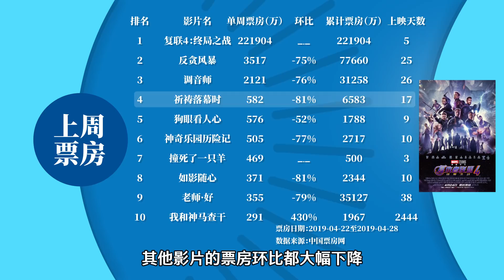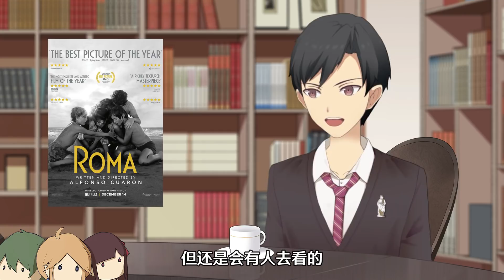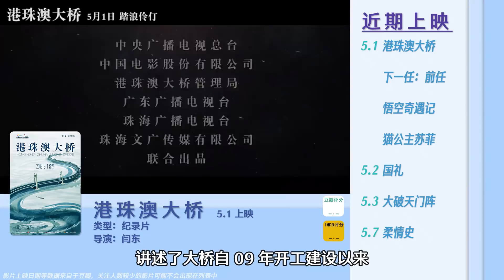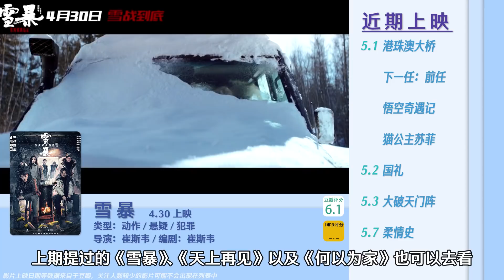【影视情报局 12】「雷神」变身黑衣人再握「雷神锤」！《下一任前任》到底算不算《前任》？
《龙珠》、《黑凤凰》双双定档，「蚁贱虫」三人组有望舞王PK，「海总」变身黑衣人再握「雷神之锤」？
最有趣的影视资讯，最火爆的观点碰撞，尽在「影视情报局」，还有《拾笺三人行》等着你~